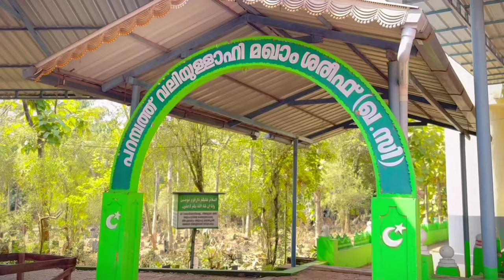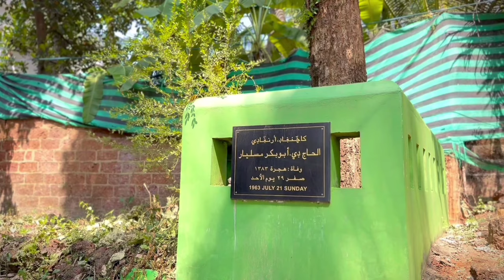AL MADAD/Aranghadi Maqam Song /Afsal Kalluravi/RabeehPallippuram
madh songs padithe,
1 hour madh song,
20 madh songs,